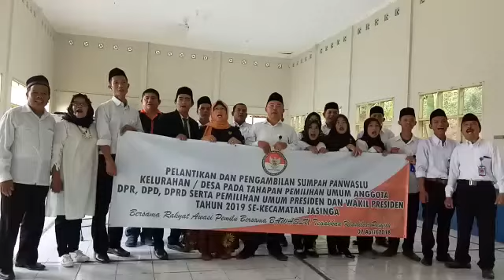dari Panwascam Jasinga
Gerakan Anti Hoax dari Polsek Jasinga